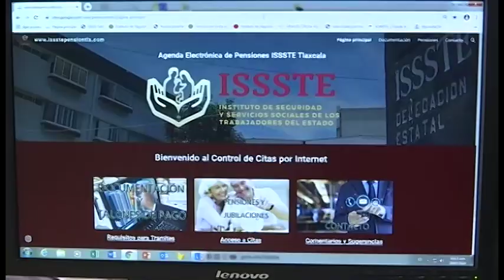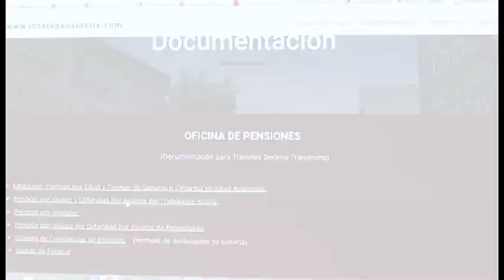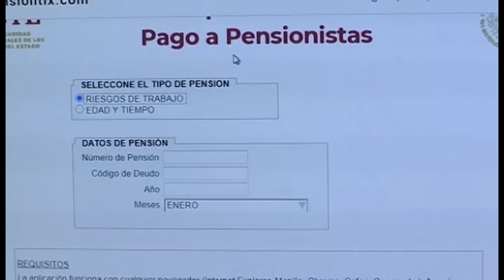Anuncian autoridades plataforma digital “Agenda Electrónica de Pensiones Issste Tlaxcala”